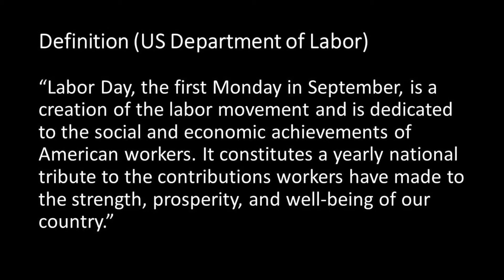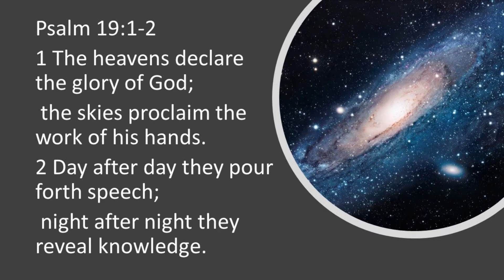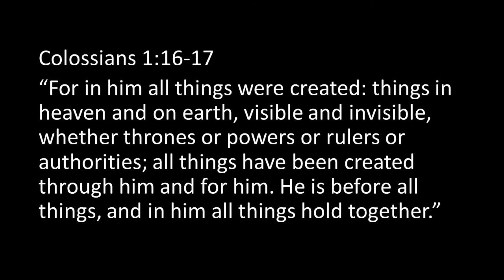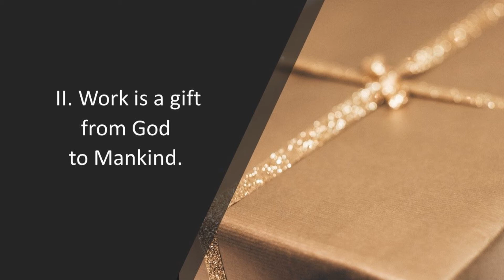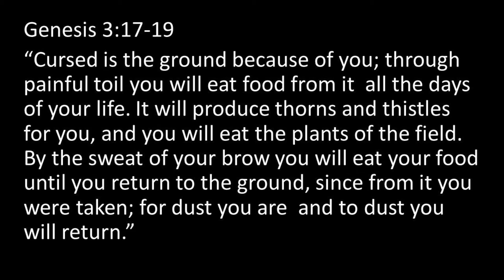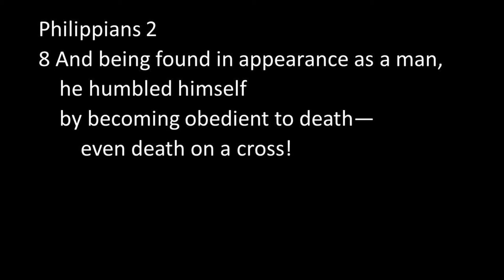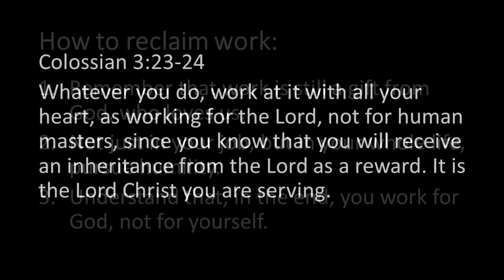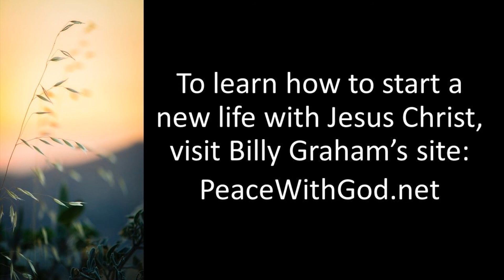Some Thoughts on the Work of God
In this video, we explore how you can know God better through your work. Watch and learn more.